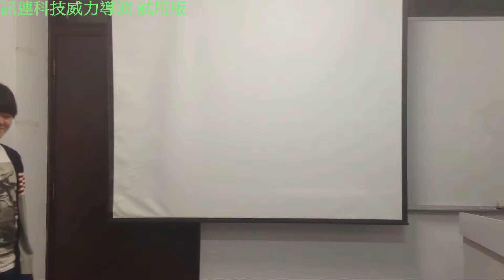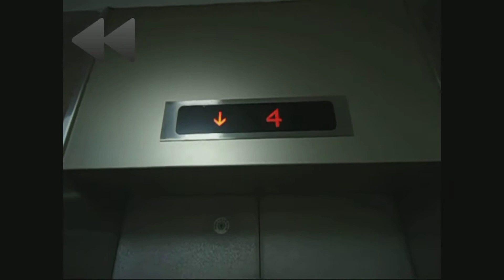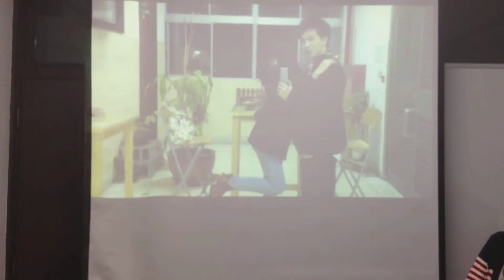Click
Team member: Baron Hans Edward Miranda Hedy Janice